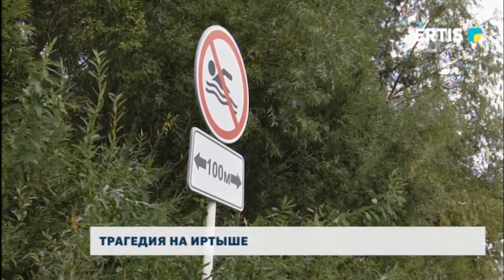Трагедия на Иртыше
Павлодарские волонтёры нашли на берегу Иртыша труп женщины.  Вероятно, тело принадлежит погибшей третьего сентября Марине Алексеенко.